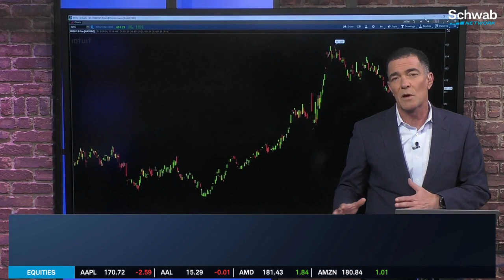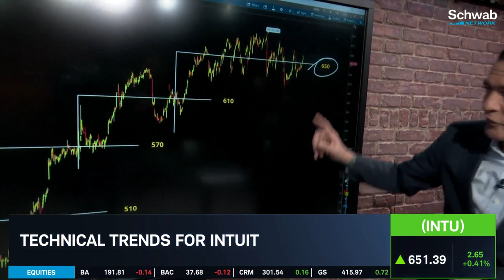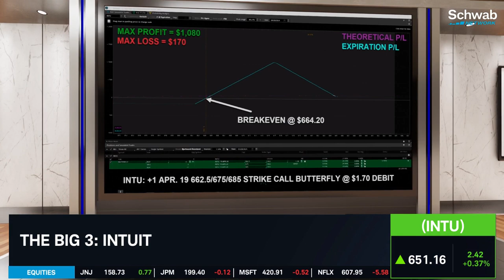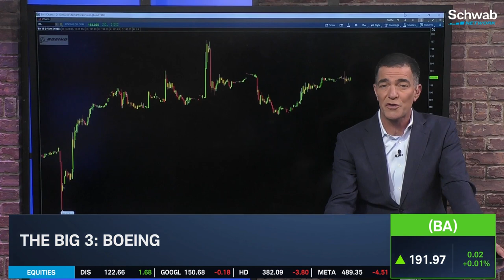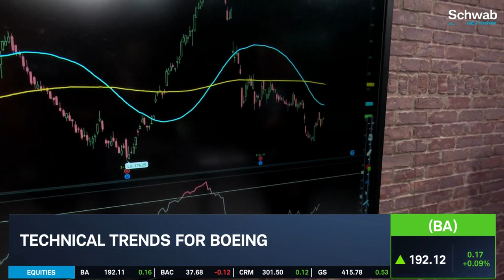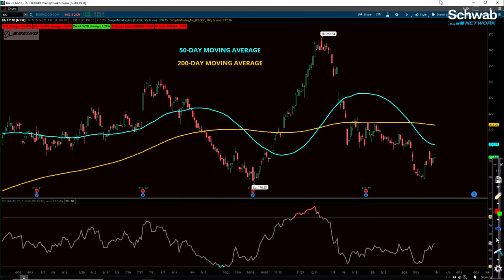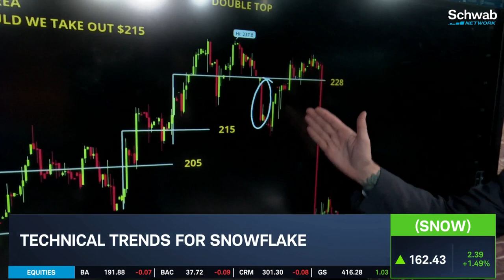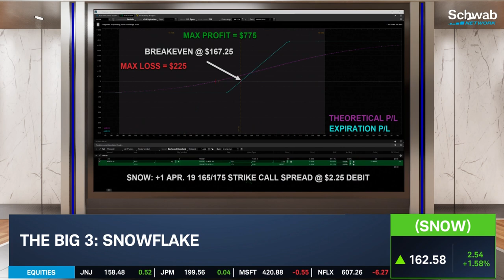Bullish on INTU, SNOW & Neutral on BA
Intuit (INTU), Boeing (BA), and Snowflake (SNOW) are today’s big three stocks. Mike Shorr and Ben Lichtenstein discuss how to trade and the technical trends of these names. Shorr is bullish on Intuit and Snowflake and neutral on Boeing. Tune in to find out more about the stock market today.